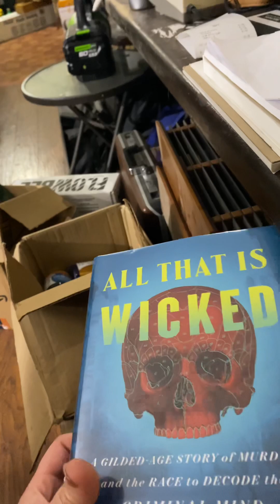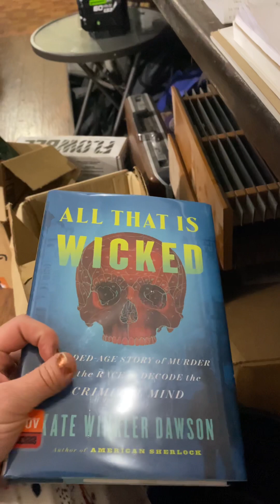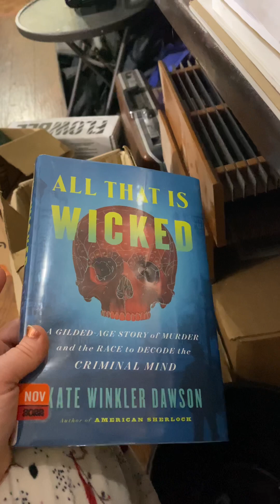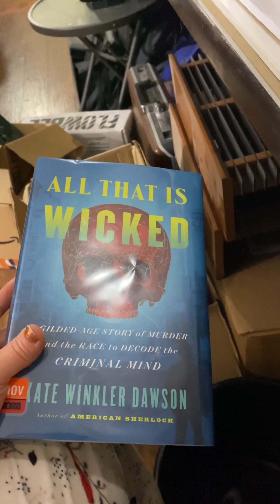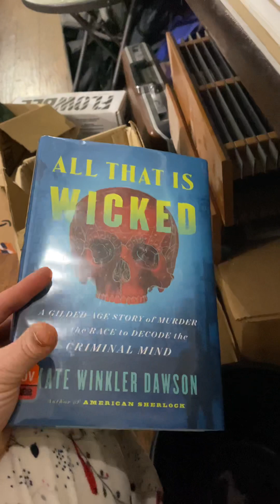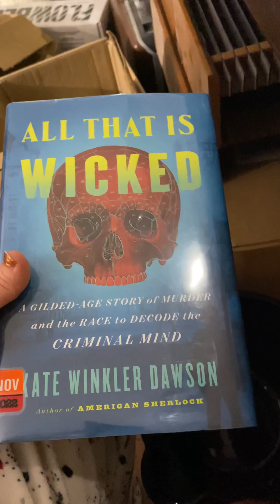Review of All That is Wicked by Dawson